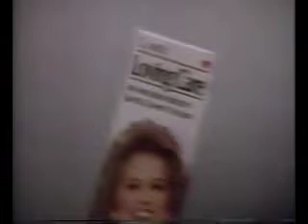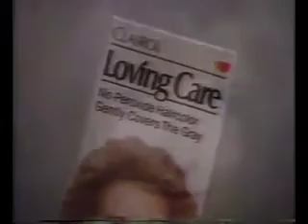Dubstar Couch Potatoes Peter Marshall (1988)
NBC Commercials (1988)